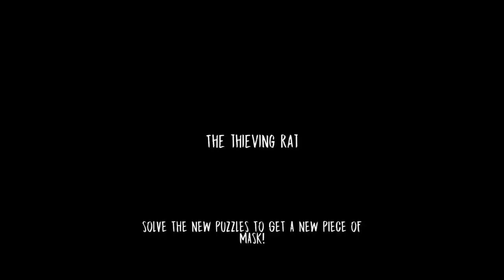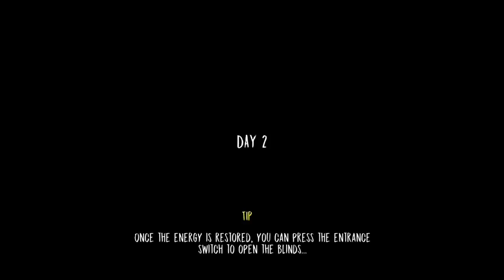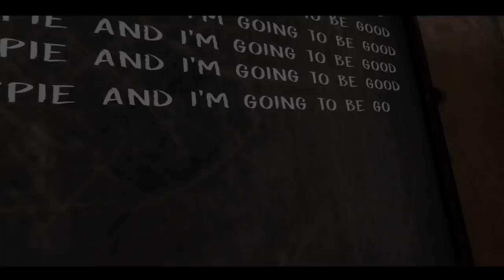Nani Ji Ke School Me Chuha 🤣 || Evil Nun Walkthrough #5 (The Thieving Rat)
Game Name - Evil Nun (Android Horror Game)

About Evil Nun ~ Evil Nun is a first-person horror game where you play a boy who has to escape from the clutches of an evil nun who's captured him and locked him in a school. The nun's plan is to complete a satanic ritual and your character plays a fundamental part of this ritual.
This game is so terrifying and it make sure to make you jump more then one. so best of luck😅.

What's going on guys? My name is Hitesh and welcome to another game. In this game play I Got a new chapter and I completed the chapter with lots of fun and also I found a rat in this game🤣 also i enjoyed too much playing this chapter and also if you wanna see what this chapter is all about watch the whole video and SUBSCRIBE to the channel and also turn on the bell icon(it is the most important part). a like is much much appreciated...love my subscribers(only 12 right now but it's fine)😘❤️